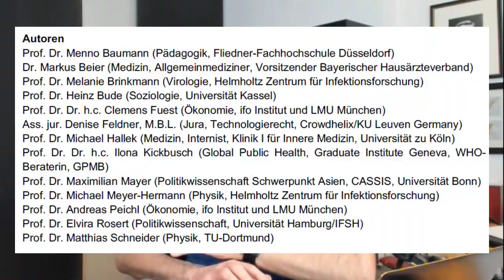No-COVID Strategie: Webcast mit Professor Melanie Brinkmann und Professor Michael Hallek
Eine neue proaktive Zielsetzung für Deutschland zur Bekämpfung von SARS-CoV-2
Das Papier zeigt einen nachhaltigen Weg zur Bewältigung der Pandemie auf. Die hier vorgestellte Strategie zielt darauf ab, Neuinfektionen, Todesfälle und weitere bundesweite Lockdowns zu vermeiden. Sie besteht aus drei Kernelementen: Erstens ein schnelles Absenken der Infektionszahlen auf Null. Zweitens die Vermeidung der Wiedereintragung in hierdurch errichteten Grünen Zonen durch lokale Mobilitäts-Kontrollen, Tests und Quarantänen. Drittens ein rigoroses Ausbruchsmanagement bei sporadischem Auftreten neuer Fälle. Deutschland hatte im Juni/Juli des vergangenen Jahres mit großer Anstrengung eine Situation der Niedriginzidenz erreicht, sie jedoch nicht stabilisieren können. Damit dies nun gelingt, bedarf es eines konkreten und bundesweit einheitlichen Gesamtziels sowie einer konsequenten Strategie für die Aufhebung des Lockdowns und die Zeit danach. Das NO-COVID-Ziel und die Green-Zone-Strategie, für die wir plädieren, haben mehrere Länder bereits erfolgreich angewendet und ihren Bevölkerungen dadurch eine weitestgehende Rückkehr zur Normalität ermöglicht. Dieser Weg ist auch für die Bundesrepublik Deutschland und andere europäische Länder möglich und richtig.